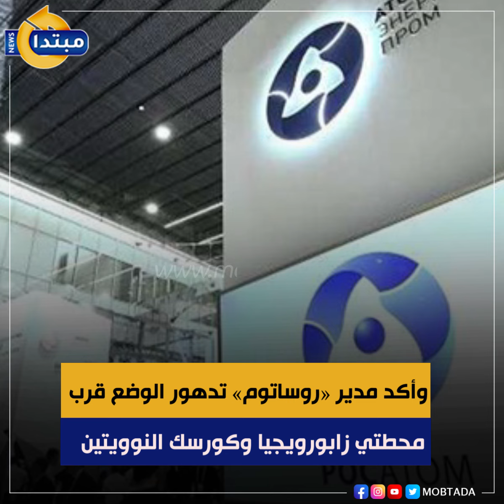العالم تحت خطر النووي.. أوكرانيا تهدد بضرب محطة كورسك الروسية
كشفت الاستخبارات الروسية عن تهديدات أوكرانية بضرب محطات نووية روسية، حيث حذر خبراء روس من سيناريوهات مرعبة حال استهداف محطات النووي، مؤكدين أن الأذى لن يتوقف عند حدود روسيا وأوكرانيا، وإنما سيضر بالقارة الأوروبية كلها.
تابع موقعنا لأحدث الاخبار و التطورات